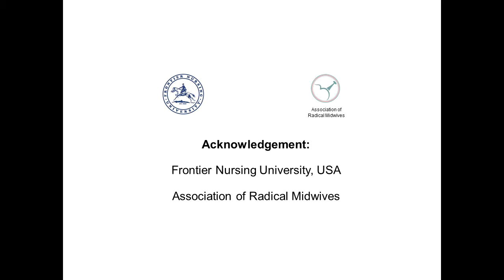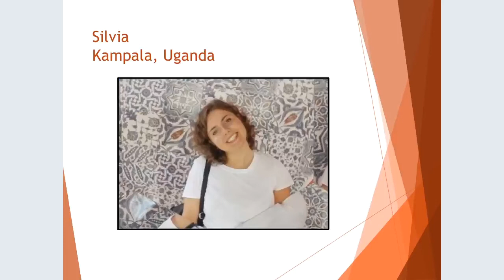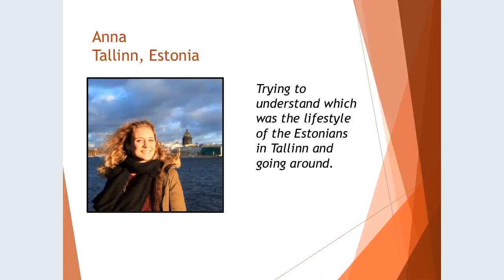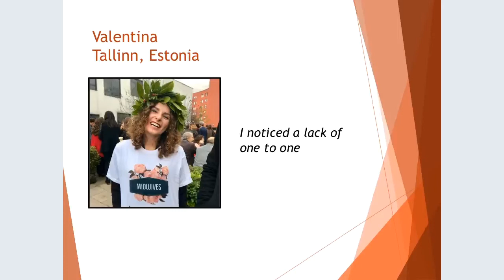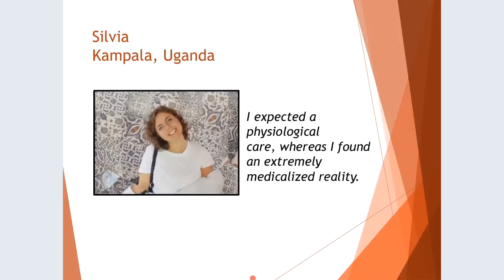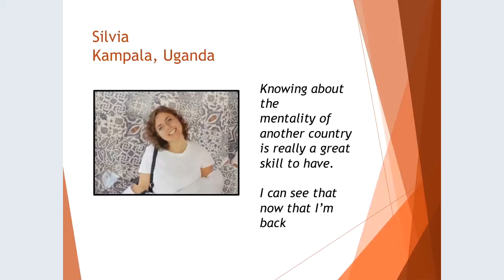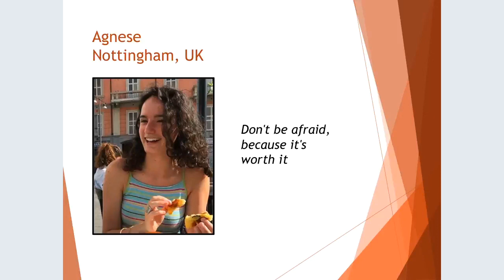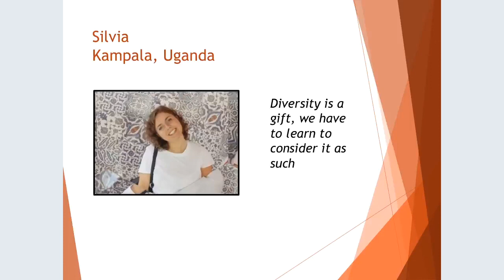11 Serena Nicolaci et al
VIDM 2019: Student Café: World’s midwifery: Shaping our future as student midwives

Speakers: Serena Nicolaci; Agnese Lecis;  Astrid Pedranzini; Caterina Pozzoni;  Giulia Toffolo; Valentina Volpi

Facilitator: Marina Randich

Student midwives’ clinical practice is crucial during the midwifery education, in order to develop midwifery skills and to provide a high standard of care during the childbearing continuum and within the obstetric, neonatal and gynecological areas. The experience placements during the midwifery training, in Italy and abroad, shaped the idea of this project. The aim is to make visible the professional values learned during the workplace training. The project will be a video addressed to students midwives showing interviews and pictures taken during the learning experiences of previous students. The video will last 20 minutes. Following this, an interactive discussion on the topics covered into the video, will start. This will provide opportunities to encourage active learning between students midwives from different European countries Therefore, the internship experiences all over the World, could be an important occasion for “world student Midwives” to share different values, cultures and visions.